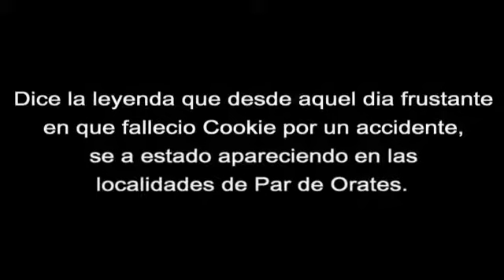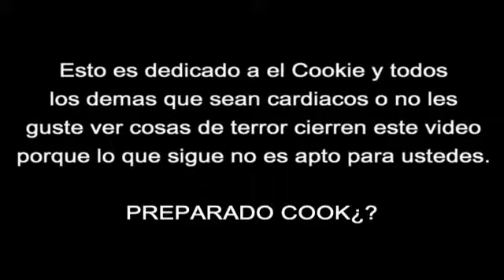Par de Orates - Especial de Halloween Parte 2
A toda la gente que le encanta el Halloween aqui esta el Especial de Par de Orates estilo Halloween esta buenisimo gente tiene de todo risas,miedo,sustos de todo esperemos por parte de la Produccion de Par de Orates ke lo disfruten ia ke nosotros disfrutamos al hacer lo para todos ustedes y para ke se diviertan i asusten un ratito (Y)